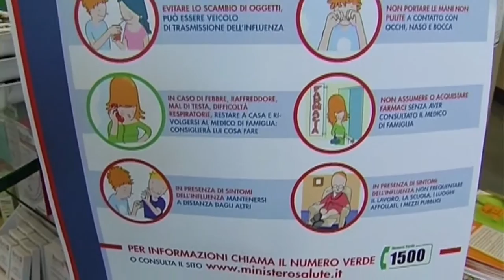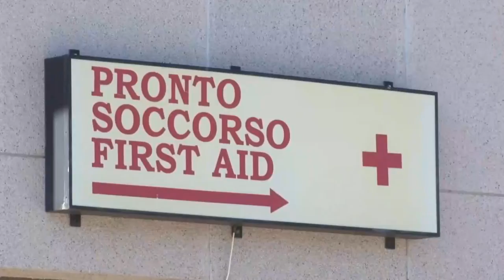Troppi dettagli sui malati. Garante Privacy: "Mantenere riservatezza dei positivi"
Sulla questione Coronavirus in queste ore è arrivata anche la nota del Garante della Privacy il quale ha riscontrato troppi dettagli presenti sui social e non solo per quanto riguarda i malati. Abbiamo fatto il punto della situazione con Sandro Di Minco avvocato, ed esperto sulla protezione dei dati personali